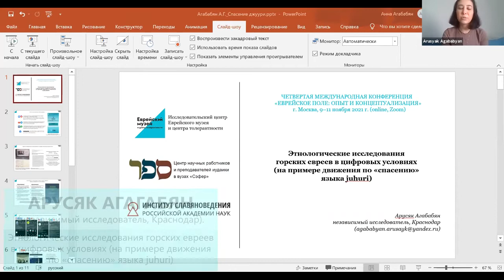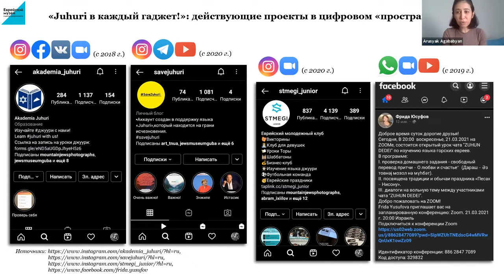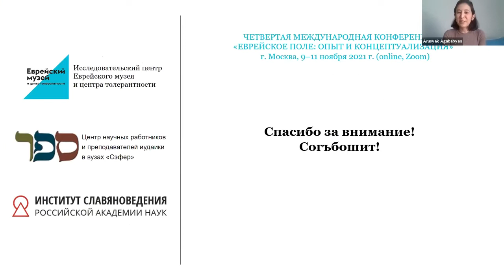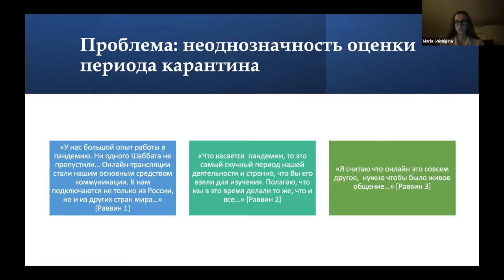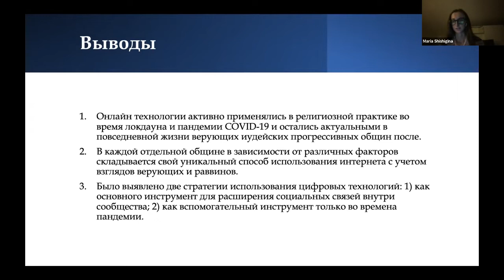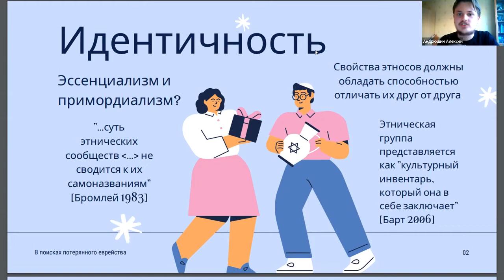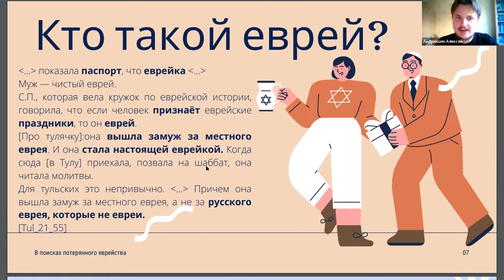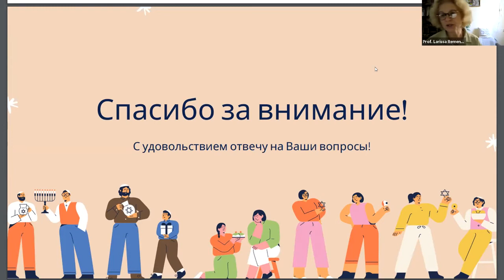Секция «Цифровая этнография, исследования идентичности»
Четвертая международная конференция «Еврейское поле: опыт и концептуализация»

Исследовательский центр Еврейского музея и центра толерантности
Центр «Сэфер»
Центр славяно-иудаики Института славяноведения РАН

9 ноября (вторник)

1 секция: Цифровая этнография, исследования идентичности
Ведущая: Лариса Ременник
Арусяк Агабабян (независимый исследователь, Краснодар). Этнологические исследования горских евреев в цифровых условиях (на примере движения по «спасению» языка juhuri)
Мария Шишигина (Центр изучения религий, РГГУ, Москва). Реформистский иудаизм онлайн: цифровая этнография во время пандемии COVID-19
Алексей Андрюшин (НИУ ВШЭ, Москва). В поисках потерянного еврейства: между группой и границей